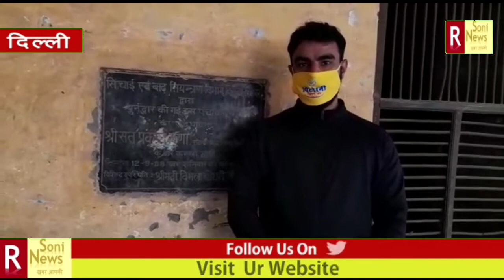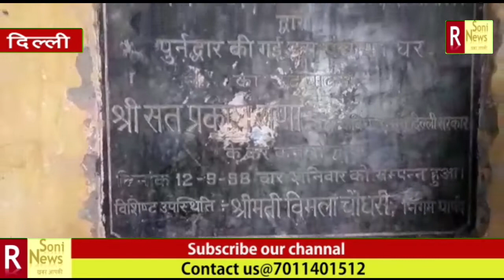पंचायत घर हो गया है बदहाल घिटोरनी गांव में जगह जगह पर पंचायत घर के अंदर गंदगी और टूट रही है इमारत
Report By :- Kashish

Camera By :- Dolat Sharma